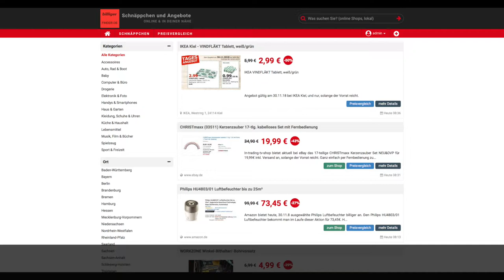Schnäppchen des Tages 30.11.18 - CHRISTmaxx (03511) Kerzenzauber 17-tlg. kabelloses Set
Heute ist Schnäppchen des Tages 30.11.18 - CHRISTmaxx (03511) Kerzenzauber 17-tlg. kabelloses Set mit Fernbedienung.